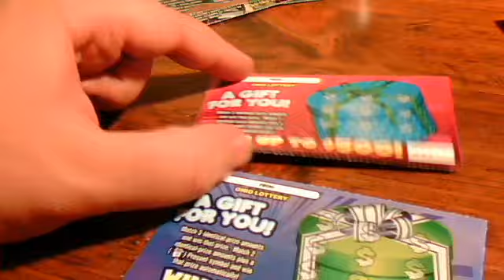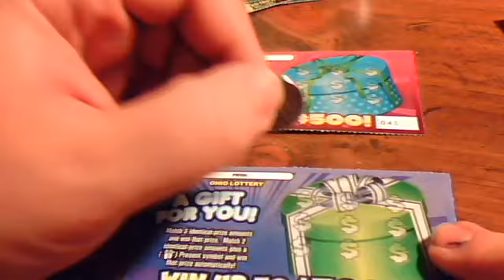06-16-12 Ohio Lottery $1 A Gift For You Instant Ticket 1 of 2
Ticket 1 of 2